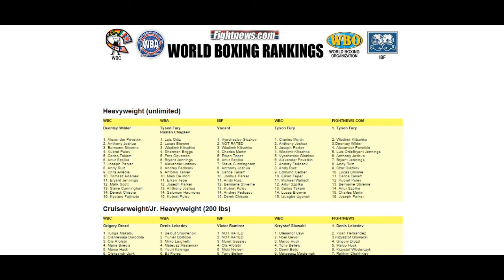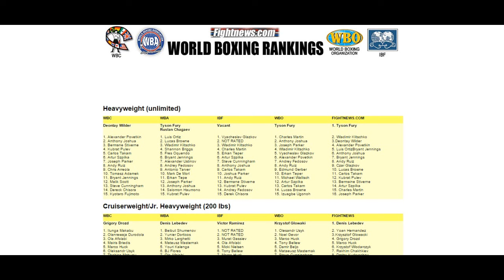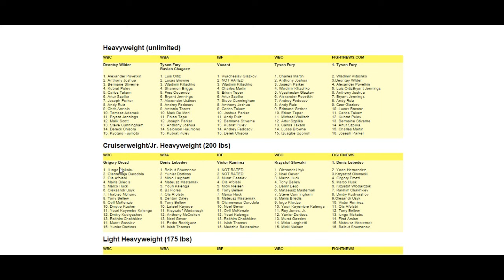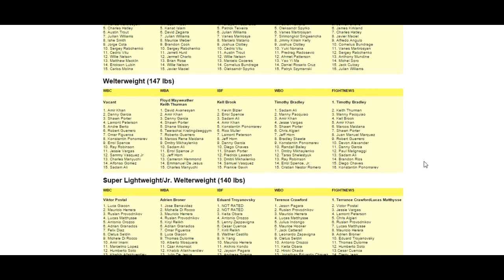Setting the record straight Part 18